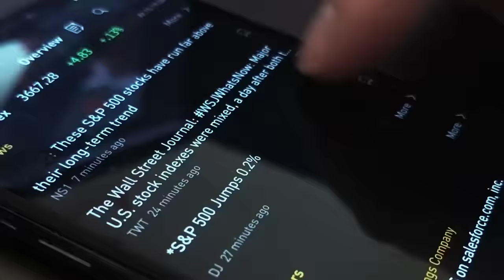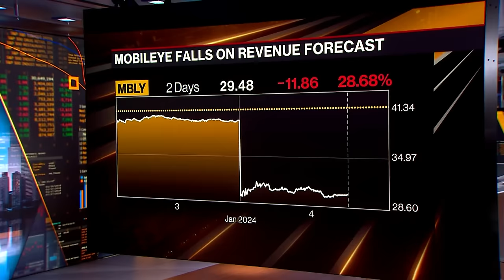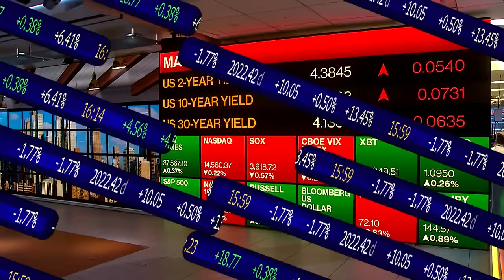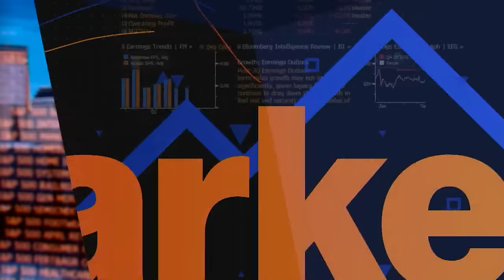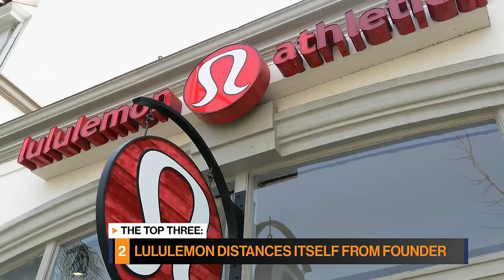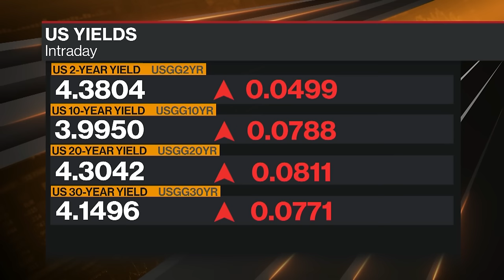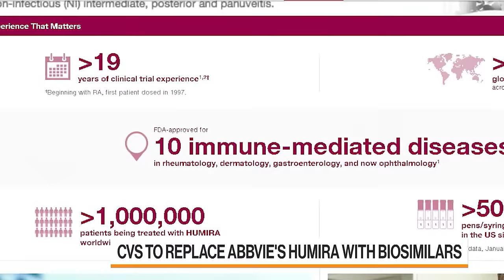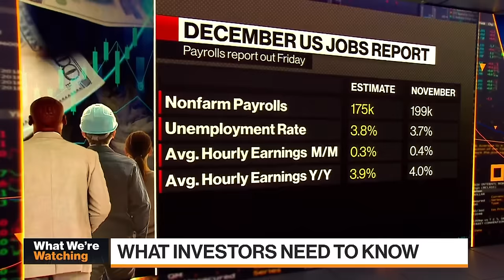Bloomberg Markets: The Close 01/04/2024